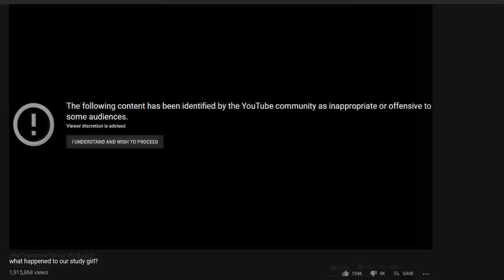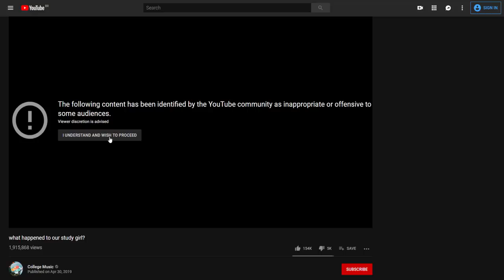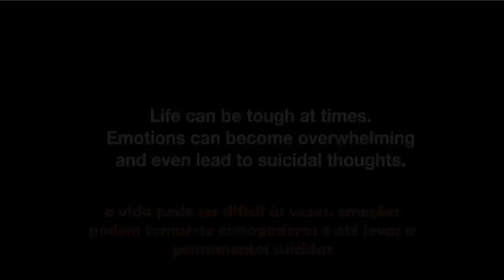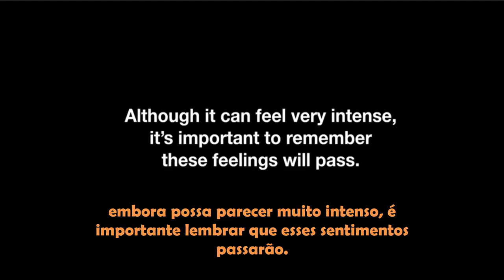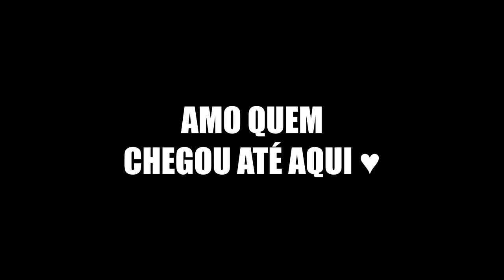GAROTA DO LO-FI (real significado)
▶ A vida pode ser difícil às vezes. Assim como com a Study Girl, as emoções podem às vezes tornar-se esmagadoras e até levar a pensamentos suicidas. Embora possa parecer muito intenso, é importante lembrar que esses sentimentos vão passar.

Uma coisa que nenhum de vocês podem esquecer é que vocês são amados e que nunca estarão sozinhos, e se por um acaso sentir que estão fale comigo eu com certeza irei te ajudar ♥